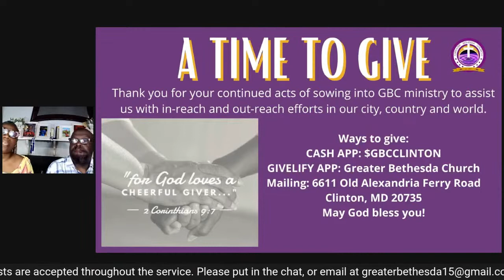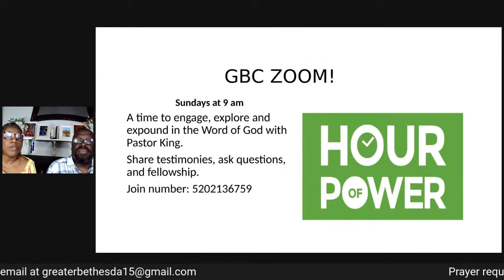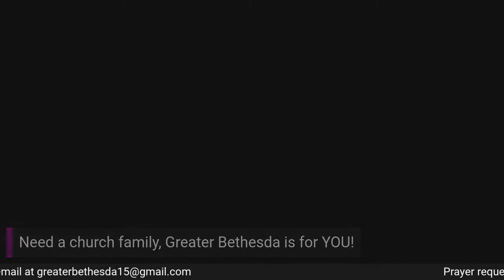GBC Bible Study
Join Pastor Brian and Courtney King in Bible Study as they continue on the teachings of the Assurances of a Christian.  Tonight's study will focus on the "Assurances of Witnessing". It's time to GO (Get Out) and spread the love of gospel of Jesus Christ.